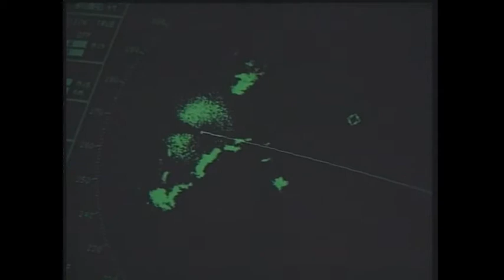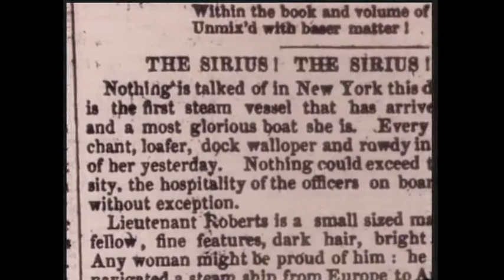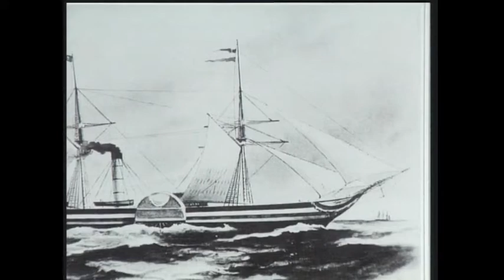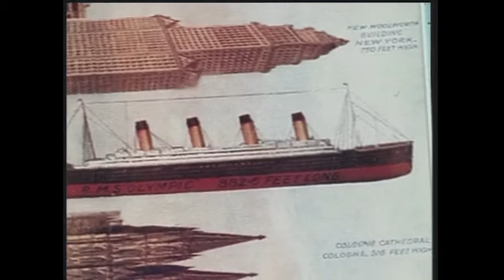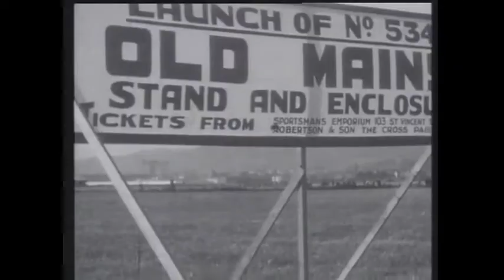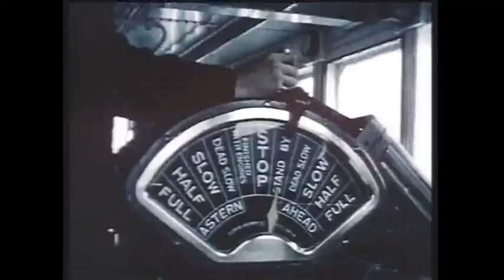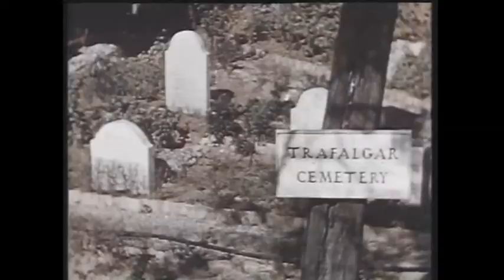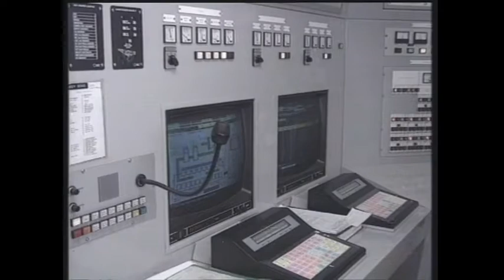Great Liners - Famous Ships from the Golden Age of Travel.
Featuring: Queen Mary, Queen Elizabeth, Titanic, Mauritania, QE2.